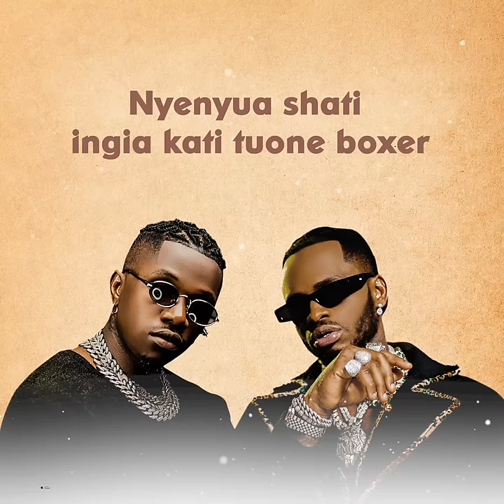Rayvanny Ft Diamond Platnumz - NITONGOZE (Audio & Lyrics Video)